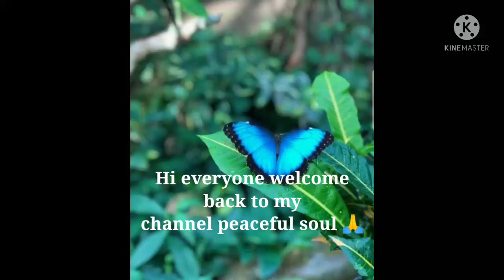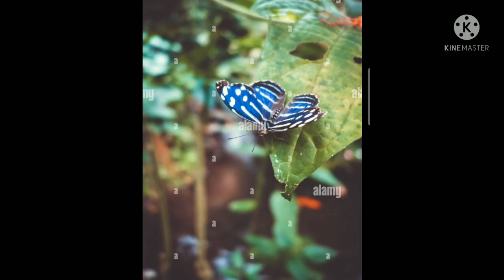Blue butterfly meaning/peaceful soul 🙏🧚🧚